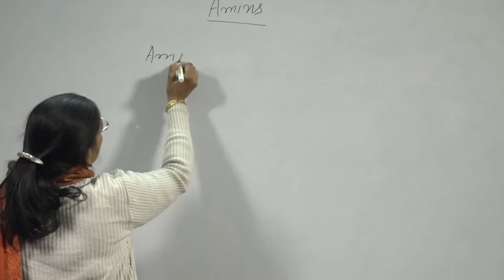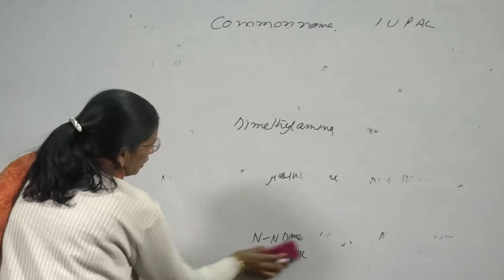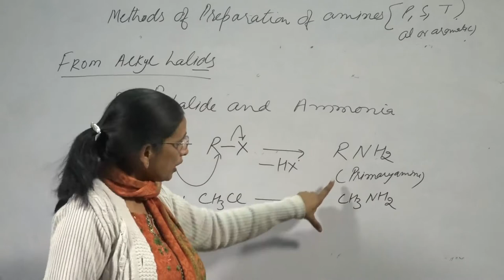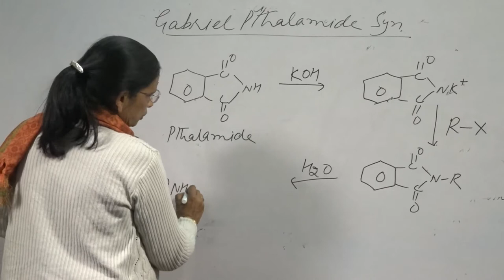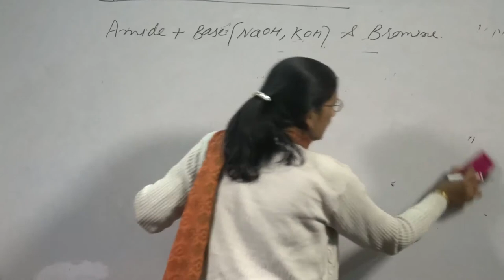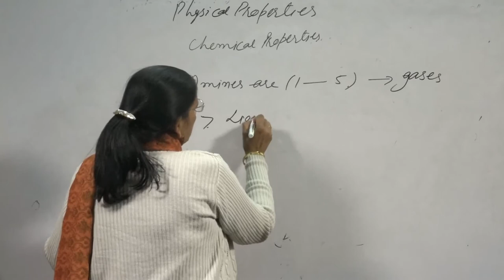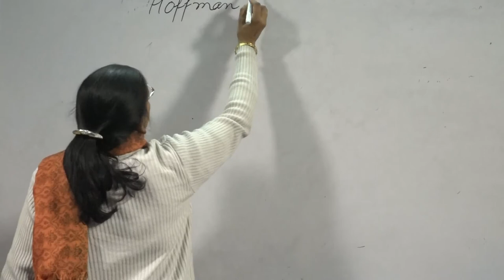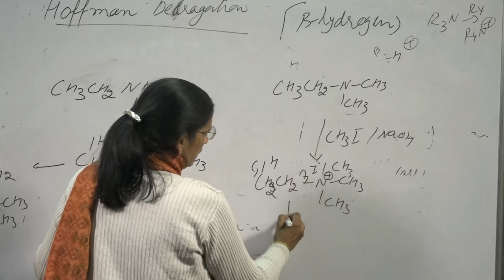Amines By Dr Versha Parcha